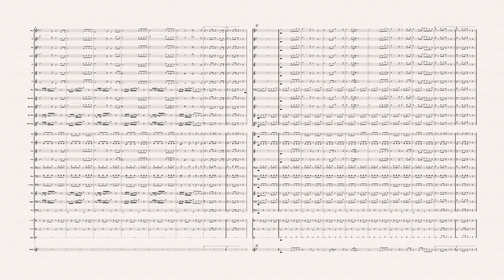Dolores -Marcia Funebre (composer unknown)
Performed with Note Performer 3 in Sibelius 7.5
Orchestration Vasilios Samaras
This is a very popular marcia religiosa (probably Italian)  in Greece, played in religious ceremonies. It would be grate If anyone knows the composer.